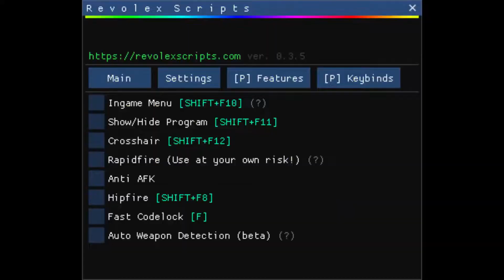RUST SCRIPT | RUST MACRO | UNDETECTED | 1 DAY FREE | 5800+ USERS | CHEAP | ALL MOUSE!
rust script, rust scripts, rust macro, recoil, spray, ak47, undetected

rust​script
rust​scripts

[TAGS]
rust script,
rust scripts,
rust macro,
rust no recoil,
rust anti recoil,
rust script 2022,
rust macro 2022,
rust no recoil 2022,
rust anti recoil 2022,
rust ak script,
rust ak47 script,
rust spray,
rust undetected,
rust game,
rust cheat,
rust hack,
rust undetected script,
rust undetected scripts,
rust undetected macro